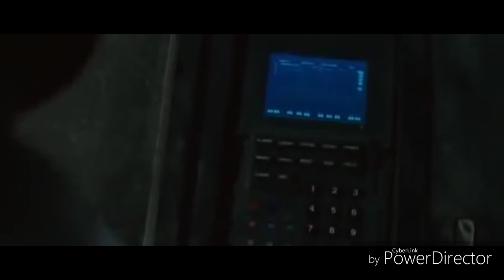I put the best day ever over the cabin in the woods